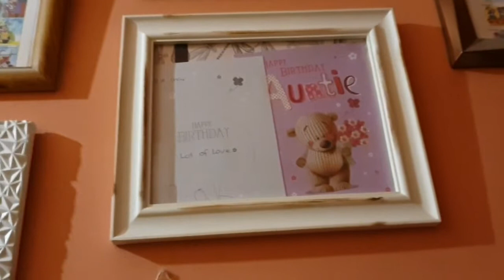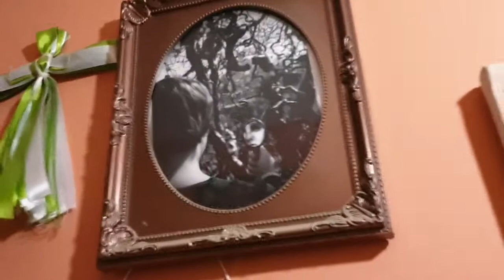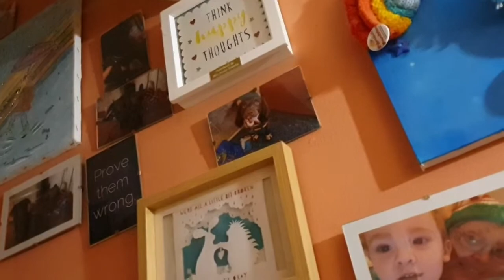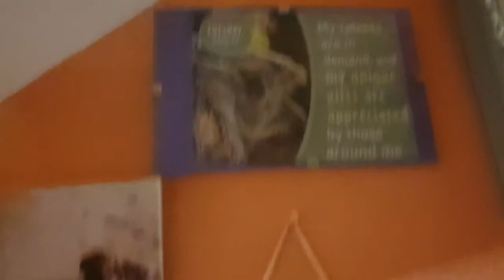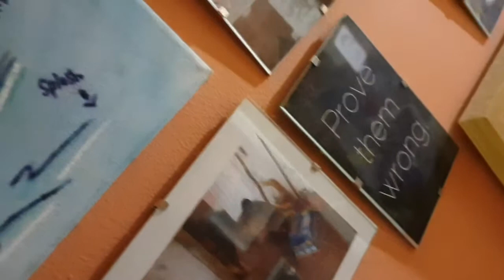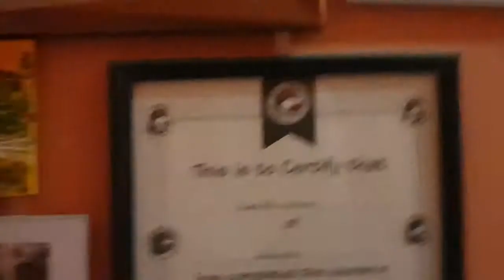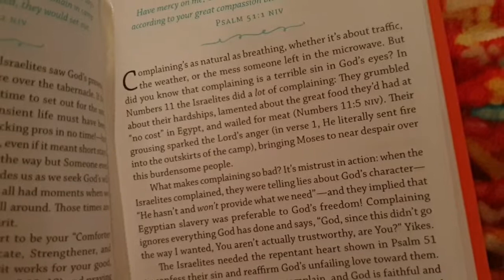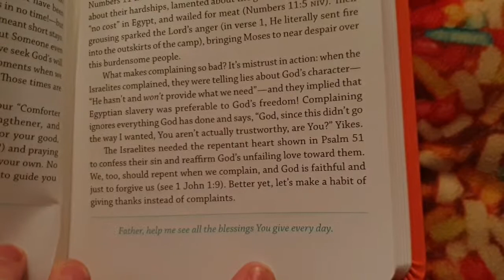Proving The Internet Wrong ☆12.3.19☆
As you all know, I love science experiments and I often find many on the internet that I just have to try as nd see for my self whether or not they work, well to find out, you'll just have to watch the vlog 😂
Link to my.new Facebook page "Walking On Rainbows" :